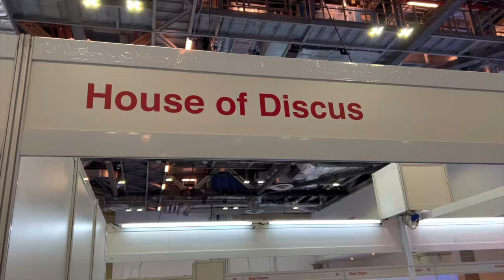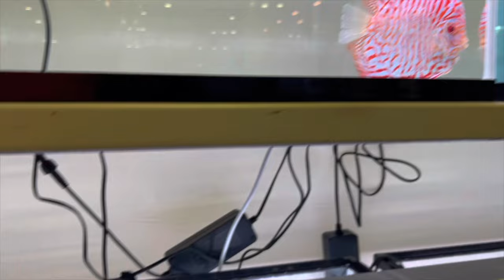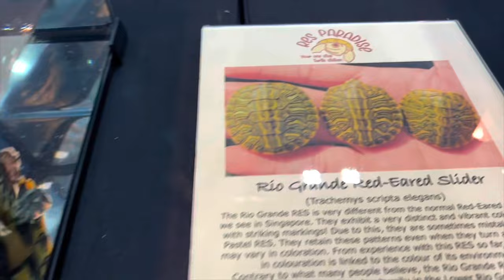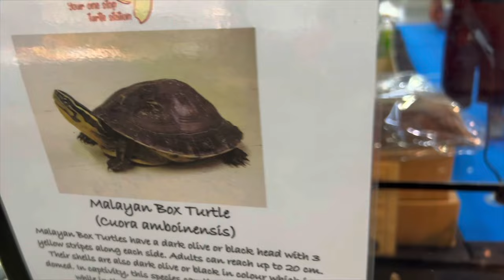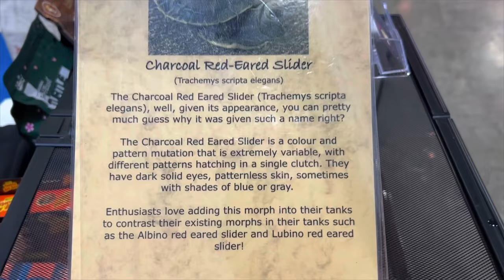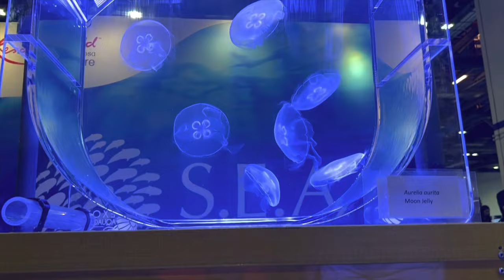LIOW VIDEO: AGAS 2023- Discus Competition + Terrapin/Turtle 七彩神仙鱼比赛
This is the Part 3 and also the last video that I made during the Aquatic & Garden Asia Show (AGAS).